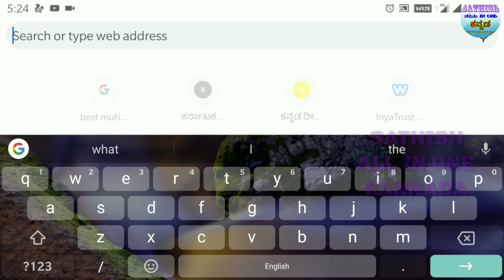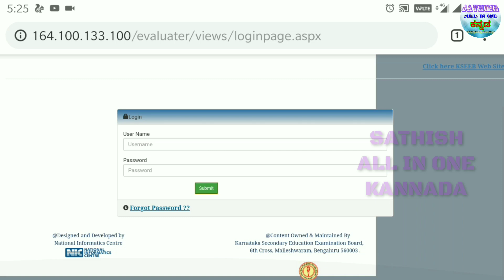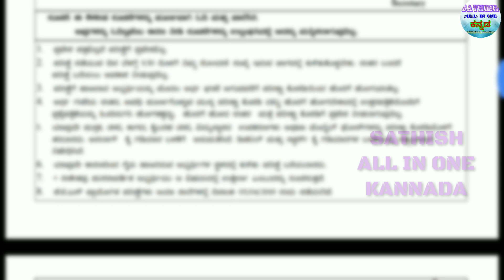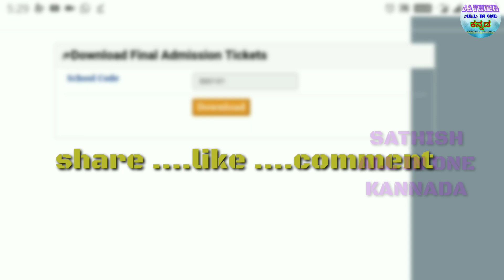10th standard hall ticket download 2018/19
ಹತ್ತನೇ ತರಗತಿಯ ಹಾಲ್ ಟಿಕೆಟ್ ಅನ್ನು ಡೌನ್ಲೋಡ್ ಮಾಡುವುದು ಹೇಗೆ ಈ ವೀಡಿಯೋವನ್ನು ಪೂರ್ತಿಯಾಗಿ ಗಮನಿಸಿ ನಿಮಗೆ ಉತ್ತರ ದೊರೆಯುತ್ತದೆ.

SSLC final exam hall ticket download in PDF format 2018-19

ಹತ್ತನೇ ತರಗತಿಯ ಪರೀಕ್ಷೆಯನ್ನು ಎದುರಿಸುತ್ತಿರುವ ಎಲ್ಲ ವಿದ್ಯಾರ್ಥಿಗಳಿಗೆ ಶುಭವಾಗಲಿ.

Sathish all in one Kannada ನಮ್ಮ ಚಾನೆಲ್ ಮೇಲೆ ನಿಮ್ಮೆಲ್ಲರ ಸಹಕಾರ ಹೀಗೆ ಇರಲಿ.
ಧನ್ಯವಾದಗಳು.